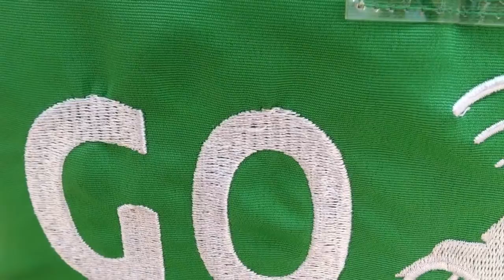Naik GO-JEK untuk Pertama Kalinya - GO-JEK for The First Time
Selama ini saya sudah banyak menyarankan teman-teman untuk menggunakan layanan GO-JEK. Namun inilah pertama kali saya menggunakannya sendiri.